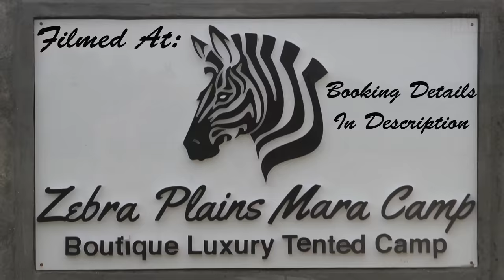Safari Highlights #522: 10 & 11 June 2019 | Maasai Mara/Zebra Plains | Latest Wildlife Sightings